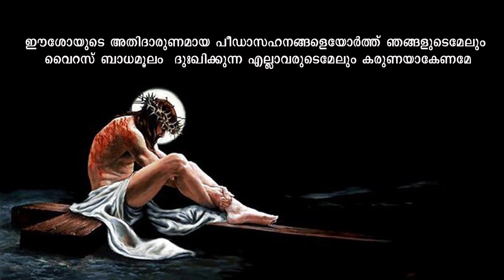Lent 2020 | Day 42 | Fr. Augustine Puthuparambil | Social Media Apostolate Kanjirappally